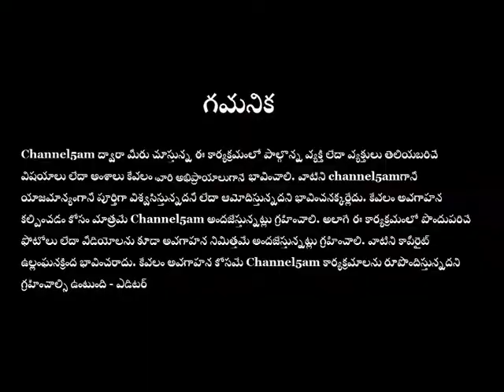Heart To Heart - 6 (life problems and Solutions)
జీవితంలో ఎదురయ్యే సమస్యలకు సున్నితంగా పరిష్కారమార్గాలను అంజేస్తున్నారు ఫ్యామిలీ కౌన్సెలర్ శోభగారు. (ఆరవ భాగం)